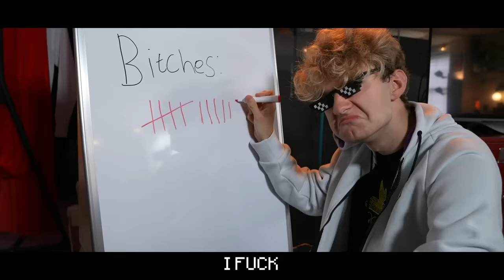TommyInnit - I'm Philza (OFFICIAL MUSIC VIDEO)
i should probably get this on spotify but i dont know how it works